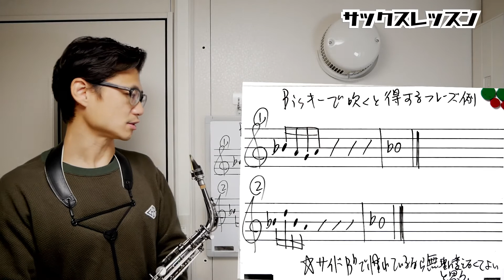(おまけ)シ♭(Bisキー)を使うと得するフレーズ例。コメント欄に来た質問にお答えします！【サックスレッスン】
0:00 今回の動画内容と観るべき人、このチャンネルの方向性と活用方法
4:05 Bisキーで吹くとラクなフレーズ例について
4:28 フレーズ例①の模範演奏※Bisキー
4:42 フレーズ例①の模範演奏※Side B♭
5:31 フレーズ例②の模範演奏※Bisキー
6:01 フレーズ例②の模範演奏※Side B♭
7:46 まとめ

●関連動画

(あなたは大丈夫？)シ♭(Bisキー)の使い方で損する人・得する人。これを知らないとめちゃめちゃ遠回り！コメント欄に来た質問にお答えします！

今回は、前回の動画に対するコメント欄に来た質問でbisキーを使った方が良い例を教えてほしいということで、具体例を２つご用意しました。

この動画を観ることでbisキーの必要性をより強く感じていただけると思います。

知っておくととても便利なbisキーの運指をぜひマスターして、もっと楽しいサックスライフを実現してくださいね！

では、レッスンを始めましょう！

ぜひウェブサイトをご覧ください！

1976年、神戸生まれ。

20代の頃から多数の著名なミュージシャンと共演する(北川潔(b)、井上陽介(b)、辛島文雄(p)、大石学(p)、峰厚介(ts)、 川嶋哲郎(ts)、多田誠司(as) 、山田穣(as)、石井彰(p)、古澤良治郎(dr)、 大坂昌彦(dr)、エディ・ヘンダーソン(tp)、オテロ・モリノー(std)など)。

2006年渡米、ニューヨークに移住し、Bill Saxton(ts)、James Carter(ts)、Greg Bandy(dr)などと共演するほか、レゲエ界の大物プロデューサー、Derrick Barnett のレコーディングに参加し、 多方面にわたる音楽活動を精力的に展開。

2013年、待望のファーストアルバム『HAPPY SONG』を発表。各地で大きな反響を巻き起こし、兵庫県立芸術文化センターでのCD発売記念コンサートは大成功を収める。

◆楽器
◆リガチャー
Woodstone